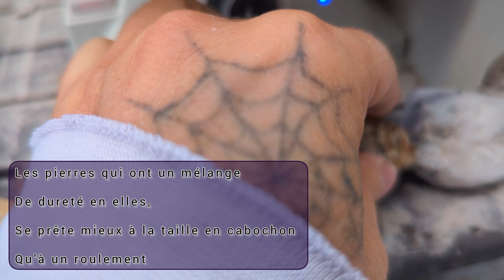Faire des Cabochons de pierres fines à l'instinct. (+Tumbler août résultat)